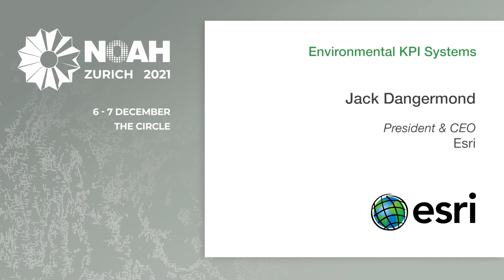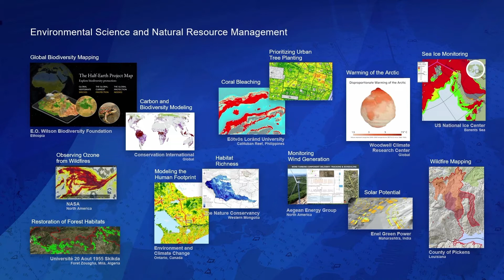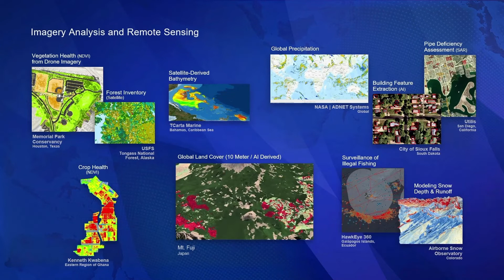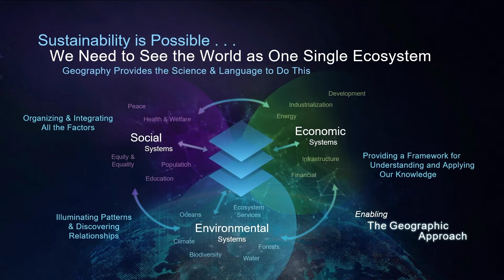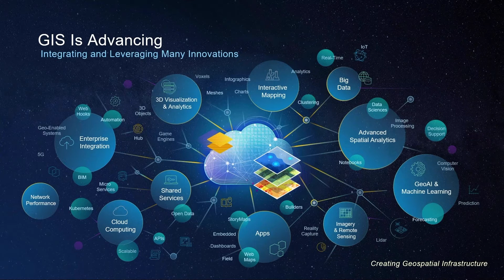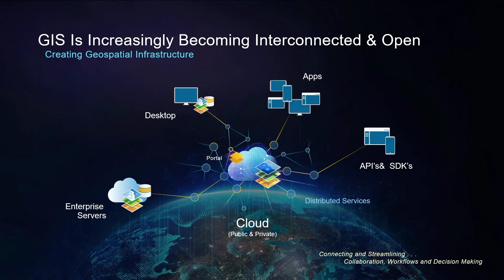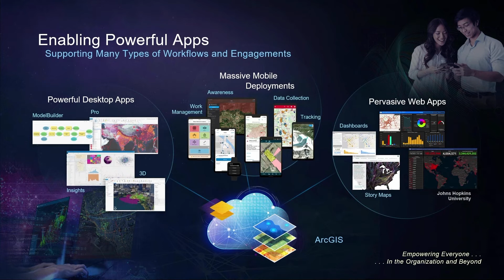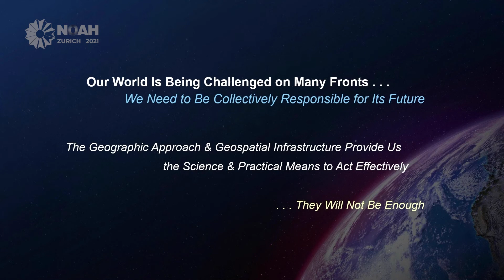Esri - NOAH21 Zurich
NOAH Category: Environmental KPI System
Company presentation by Jack Dangermond, President & CEO - Esri at the NOAH Conference Zurich 2021, 6-7 December, The Circle.